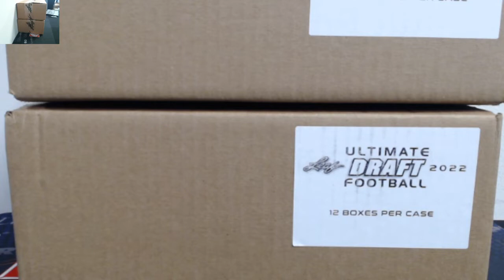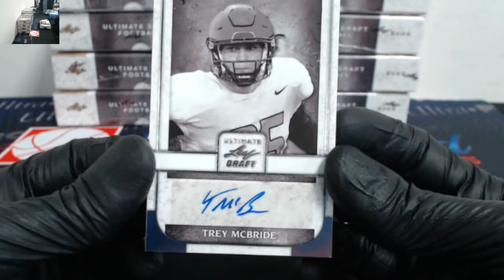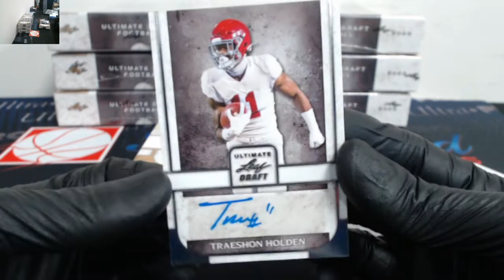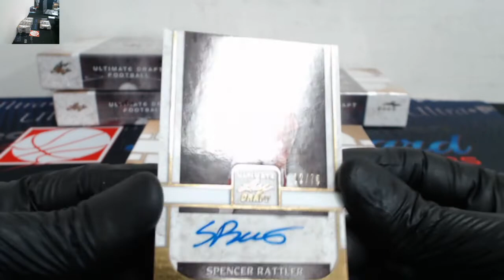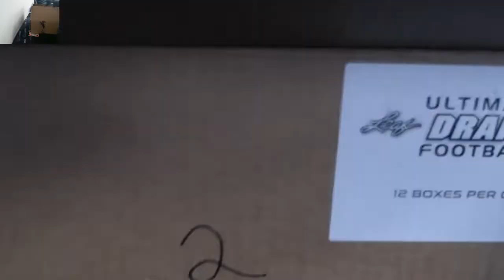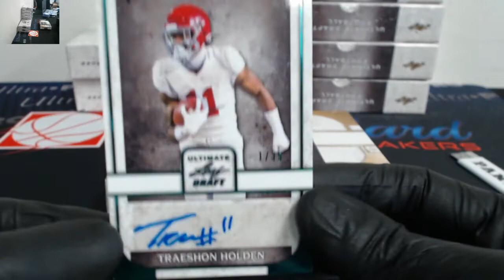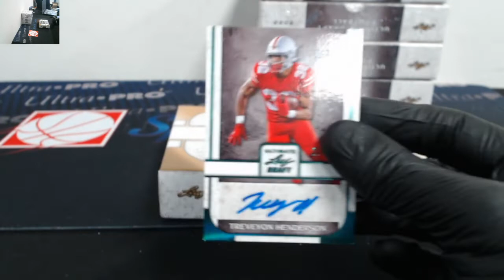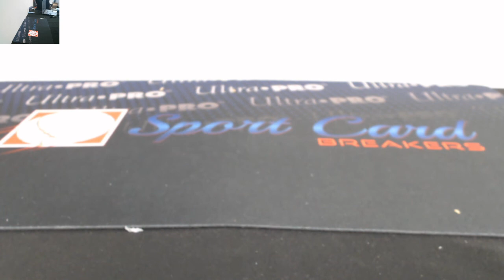2022 Leaf Ultimate Draft Football 2 Case 24 Box eBay Player Break, July 18th, 2022